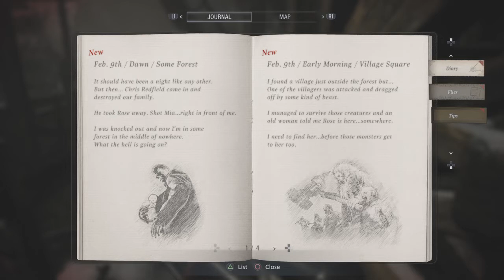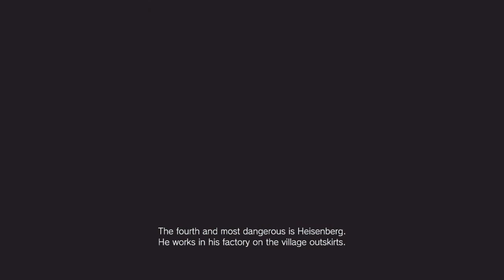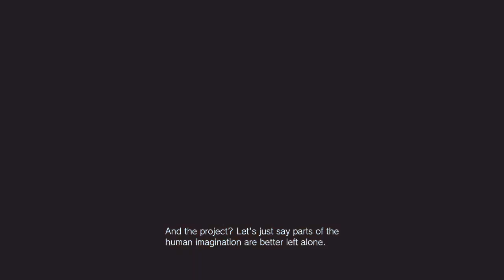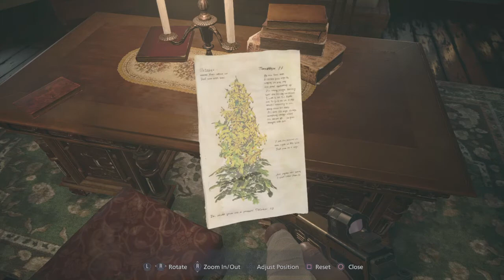Resident Evil 8 Village Walkthrough part.4 A shocking truth about what happen to rose